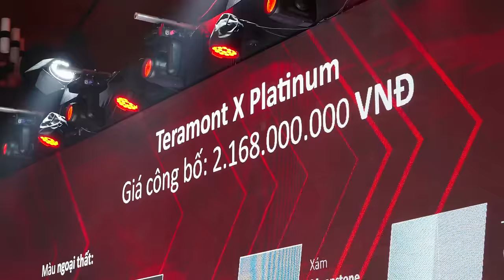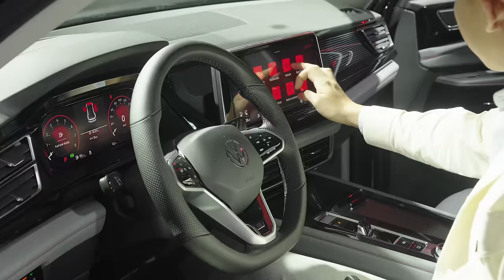Những khoảnh khắc đáng nhớ tại buổi ra mắt Volkswagen Teramont X | Volkswagen Việt Nam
Cùng nhìn ngắm những khoảnh khắc đáng nhớ tại buổi ra mắt dòng xe SUV thể thao đa dụng đầy cá tính Volkswagen Teramont X.
Volkswagen Việt Nam chân thành cám ơn Quý anh chị Phóng viên, Quý Khách hàng, Quý Đối tác, Quý Đại lý Volkswagen đã đến ủng hộ chúng tôi tại sự kiện đặc biệt này.